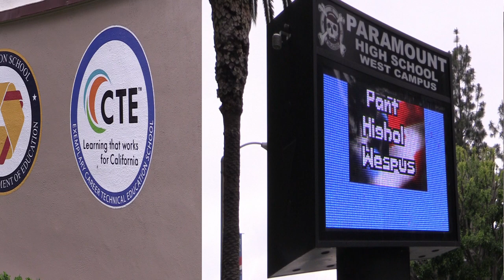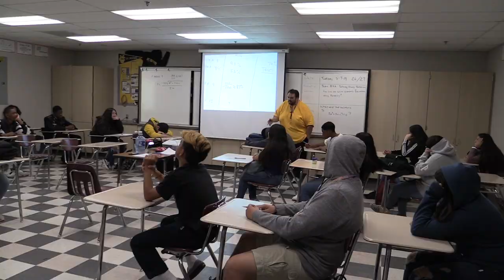Paramount High School West Campus The Movie 2019